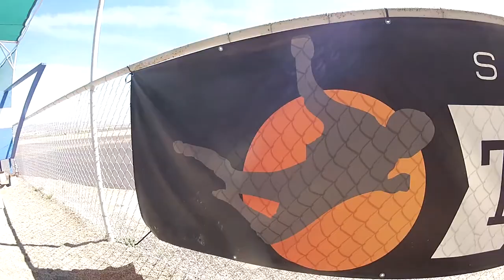Sara Kinne Skydive Taft.